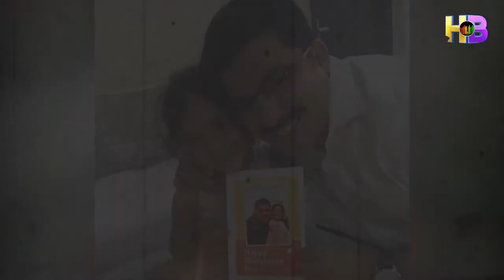Rohit Sardana Biography I Life Style I Aaj Tak I Haryana Beats 2021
RohitSardana AajTak CovidDeath हरियाणवी इंडस्ट्री से जुडी ऐसी ही लेटेस्ट अपडेट के लिए देखते रहिये हरियाणा बीट्स टीवी चैनल।
A H Beats Production

Video Editor                :-  Prince Taneja
Voice Artist                 :-  RJ Gaurav Tinna
Special Thanks          :- Gourav Chawla

Den -156,
Hurry Now You can Watch Haryana beats at MX Player & Jio TV